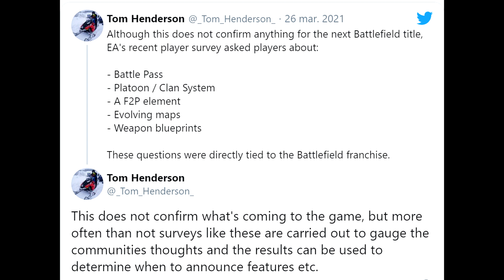IMPORTANTE | XBOX SERIES X | SE VIENE POR FIN ALGO MUY PEDIDO POR LOS FANS !!!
TABLAS DE CONTENIDOS:
0:00 Introducción
1:52 Xcloud para windows10
3:54 Nuevo juego de doom
6:28 Chivalry 2
7:47 Nuevo COD y Battlefield 6